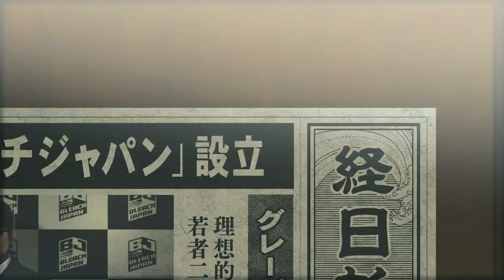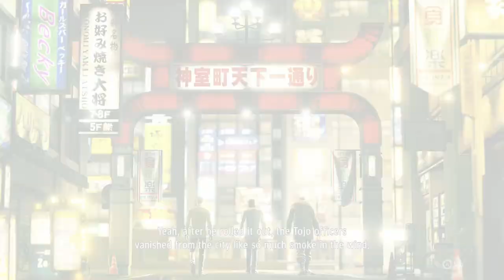Yakuza: Like a Dragon Part 43 The Young Master is What?